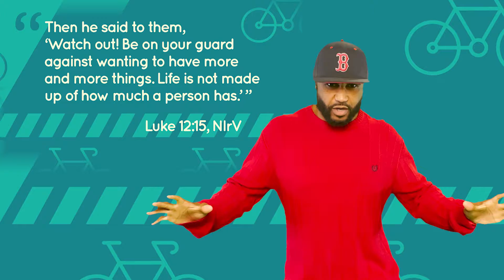ELEMENTARY: November Memory Verse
Want to find out where this fun video came from? We are MecKidz, the Children's Ministry Program at Mecklenburg Community Church.